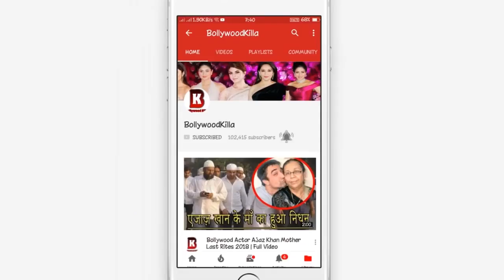Sridevi Co Actress From Sahara Tv Show Mohini Parekh Interview About Sridevi